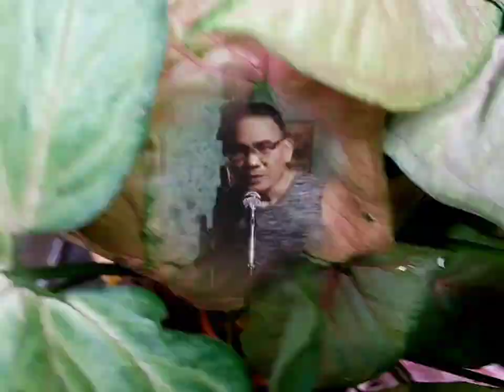JESUS PAID IT ALL